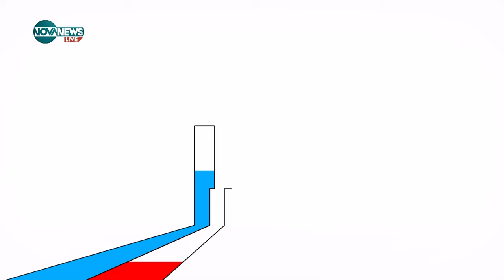Атанас Славов: Изборът на Сарафов за главен прокурор е обречен